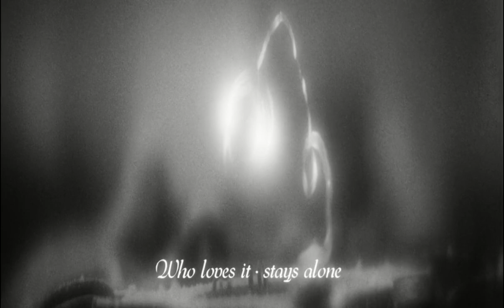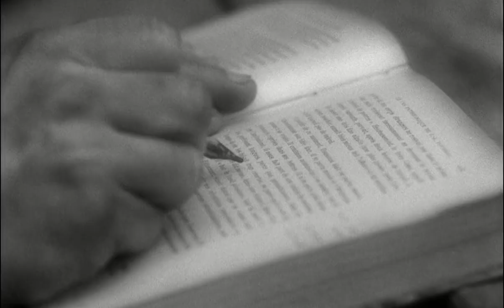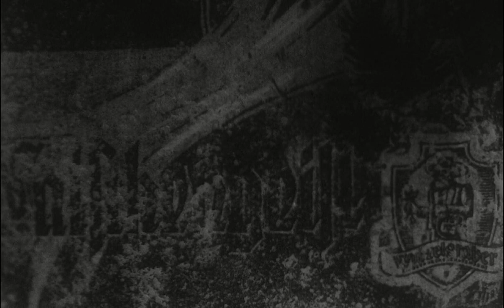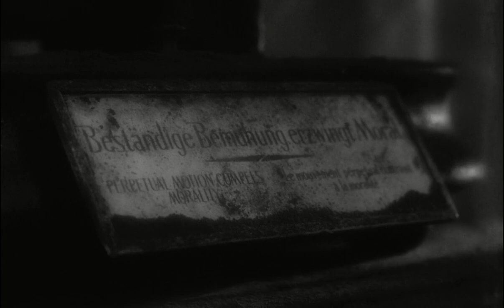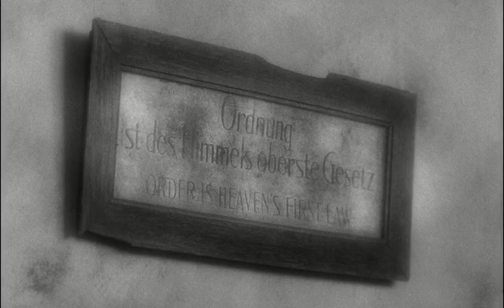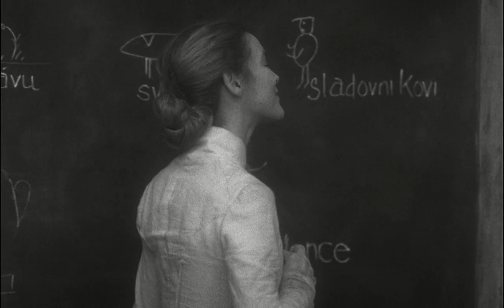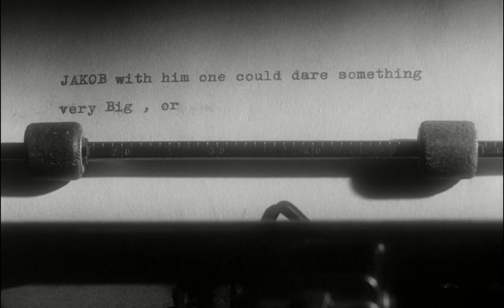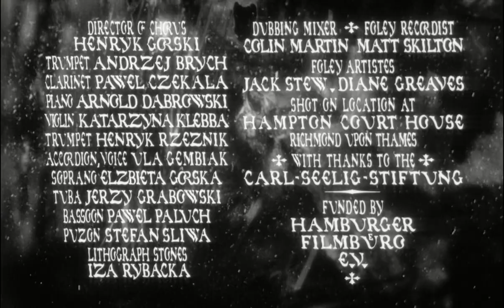1995 - Institute Benjamenta, or This Dream People Call Human Life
Original title: Institute Benjamenta, or This Dream People Call Human Life
Release date: 1995
Original length: 105 minutes
Country: Germany / Japan / United Kingdom

Surrealist drama film, based on the novel "Jakob von Gunten - A Diary" by the Swiss writer Robert Walser, published in Germany in 1909.